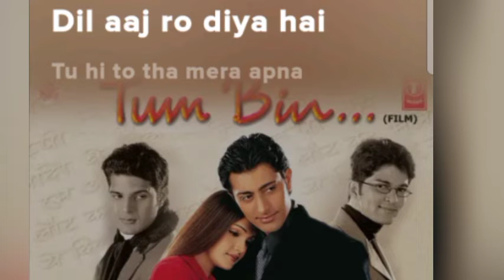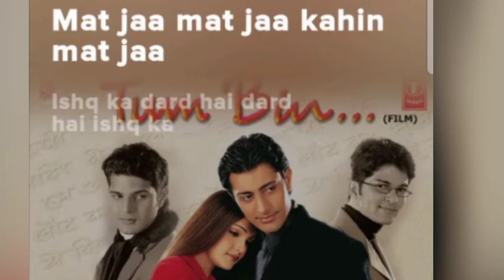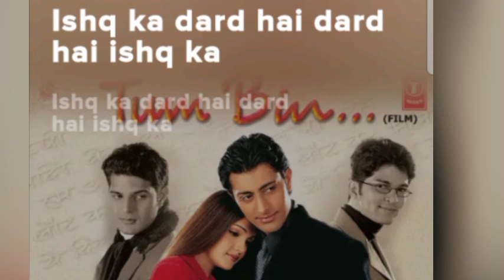Meri Duniya mein - male. (song) [From" Tum Bin"]